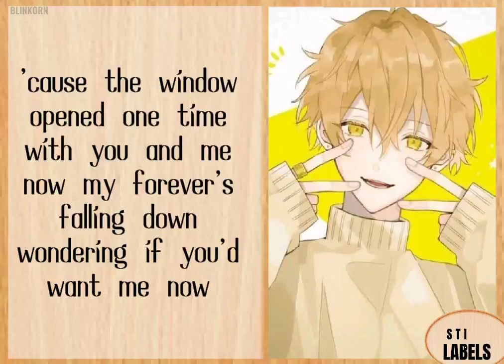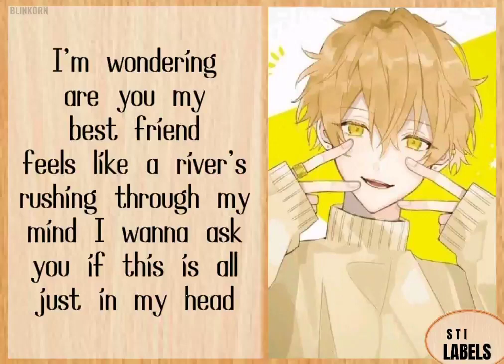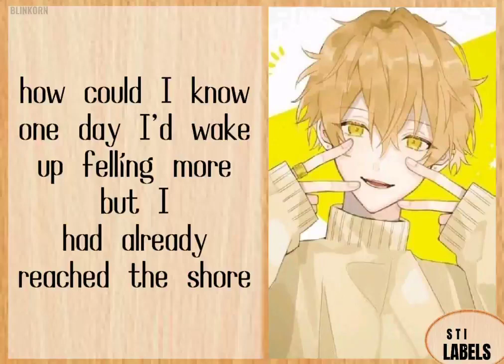Sweet Night By Savaad { STI LABELS }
Sweet Night By Savaad ♡
Savaad's Debut Song ♡

Edit: Lalisa ♡
Support Him and Like ♡